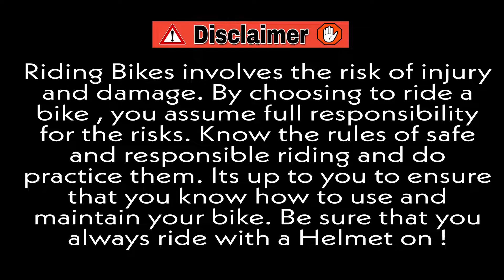Aaj Toh Traffic Filter karne kaa Maza hi Aagya Fire on Street 🔥 | Street Race | Close Calls | Crash